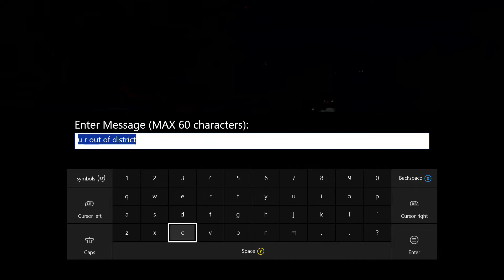GTA V | East Los Santos Patrol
Working an LSPD shift in eastern Los Santos. DEP officer is involved in an MVA, traffic stops, disturbances and a car fire.